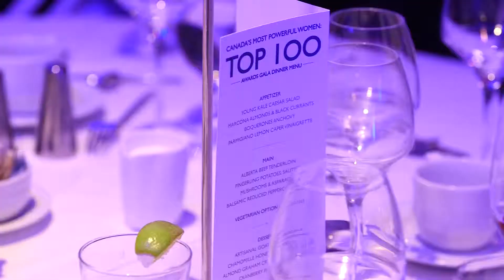WXN Top 100 Calgary 2015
A highlight reel of our Top 100 Awards in Calgary